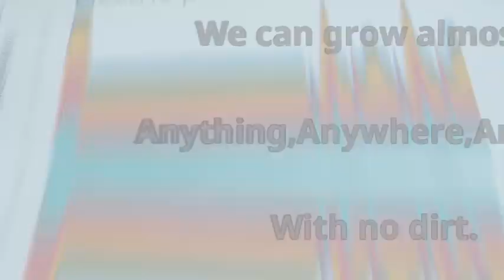Vegetables Grown in a Lab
Lab grown veggies.